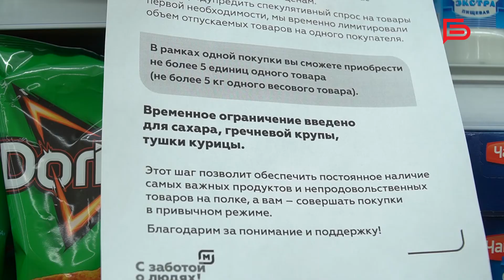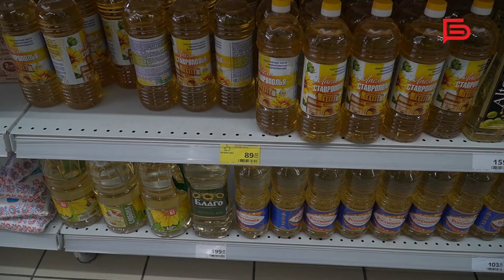Мэр Белгорода развеял слухи о продовольственном дефиците отдельных товаров в городских магазинах